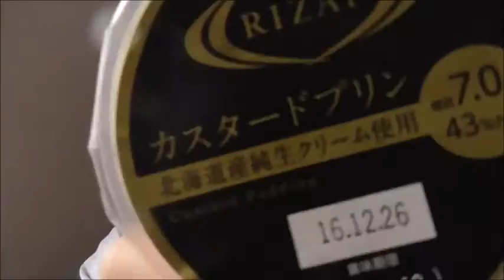スイーツの味もコミットする？FamilyMart サークルKサンクス ライザップ監修カスタードプリンを食べてみた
FamilyMart　サークルKサンクス　ライザップ監修カスタードプリンを食べてみました。
ライザップはスイーツの味にもコミットしてくれるのかな？